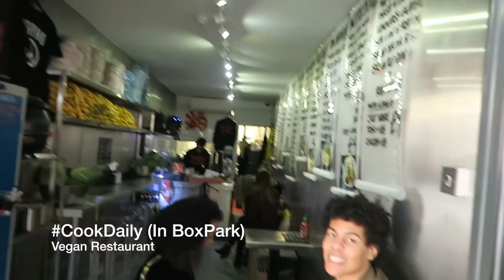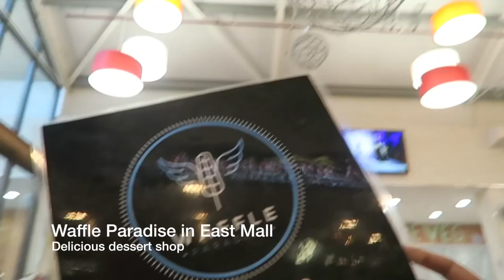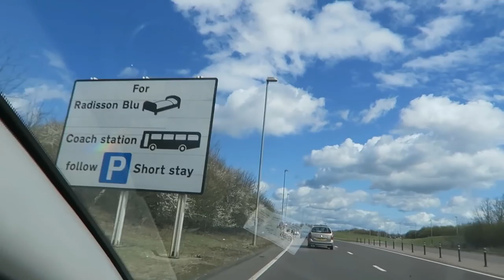Taste of London Vlog with Franklin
In the last video with my cousin Franklin, he let me know that he didn't care for London. When he came to visit this April, I decided to prove to him how amazing my beautiful city is! So watch as I show him around some of my favourite parts of London and introduce him to a few of my friends... oh, and be prepared to see plenty of mouthwatering food!